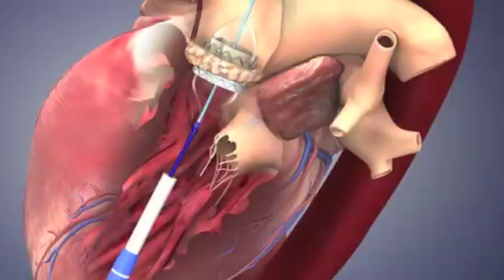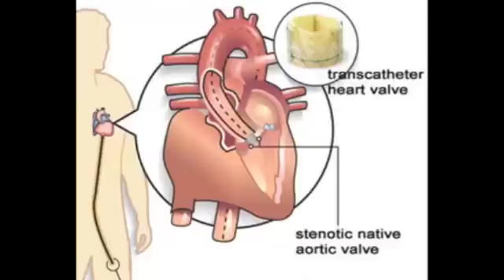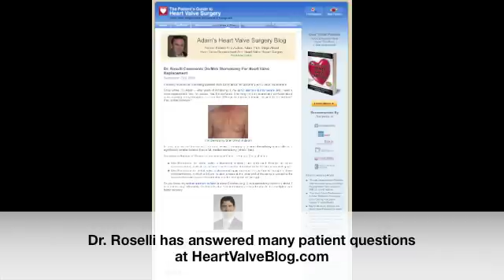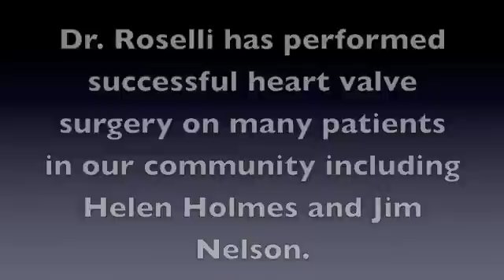Dr. Eric Roselli Discusses Transcatheter Heart Valve Repair & Replacement Technology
- Dr. Eric Roselli, staff surgeon at Cleveland Clinic, discusses the latest transcatheter (percutaneous) mitral heart valve repair and aortic heart valve replacement technologies including CoreValve, Edwards Sapien and Perceval. To see patient reviews and a surgeon profile for Dr. Roselli, please